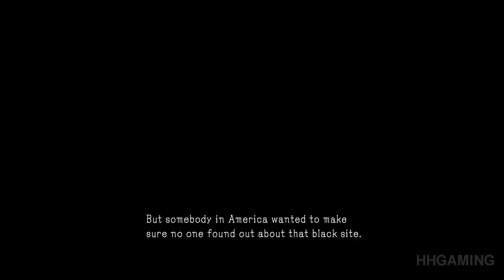Metal Gear Solid V Ground Zeroes XBOX ONE Parte 7 Side Ops 4 Destroy the Anti Air Emplacements 1